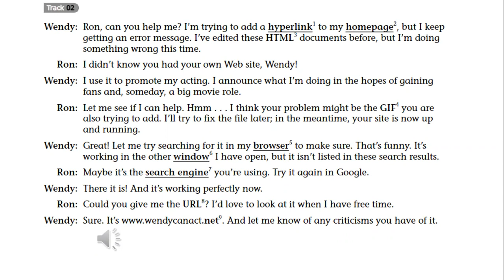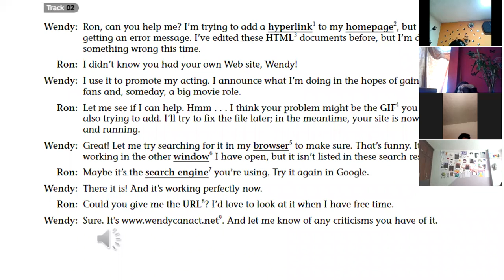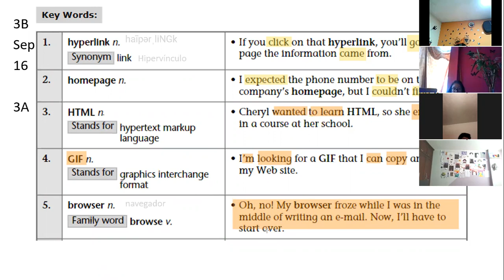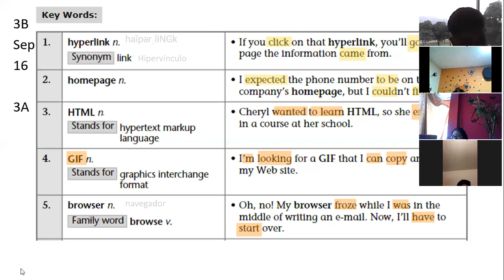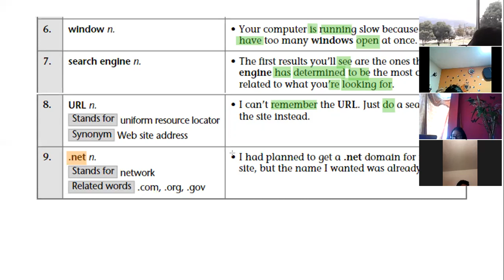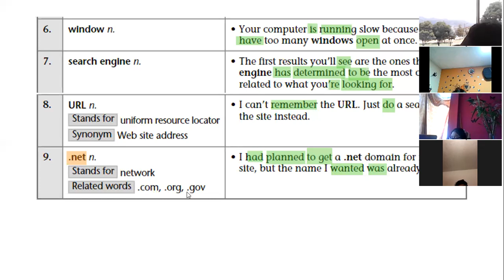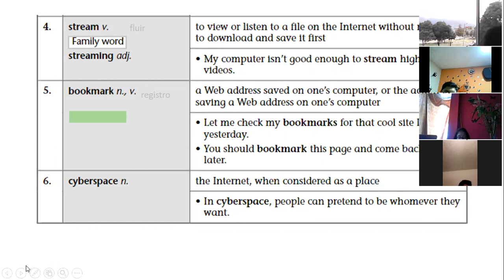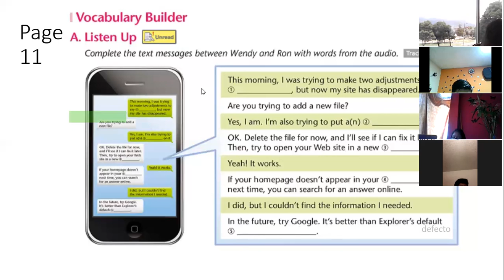3BGU B INGLES2 EFREN 22SEP2021